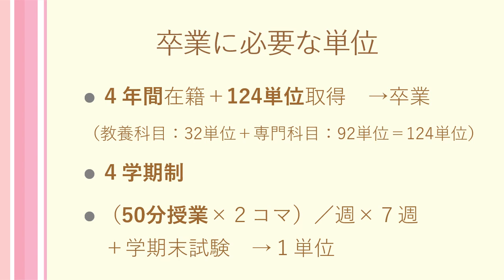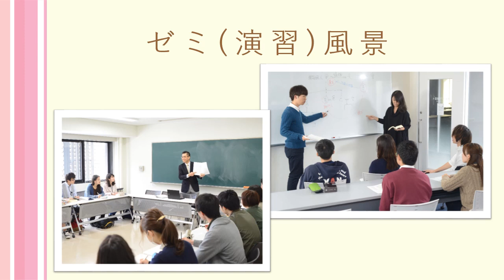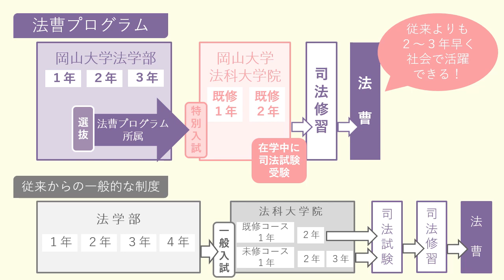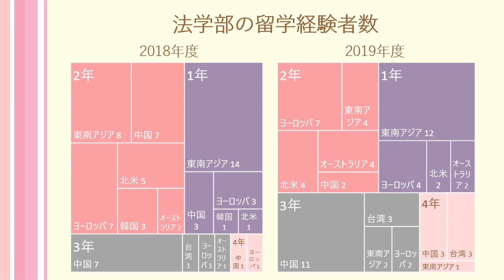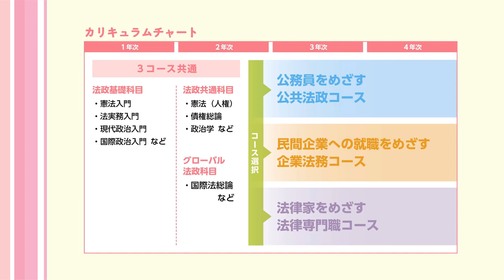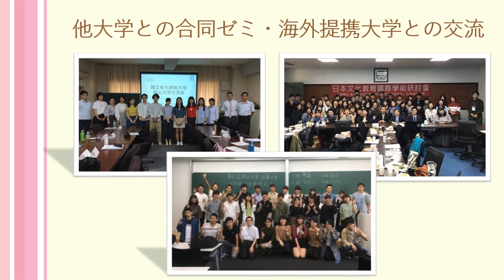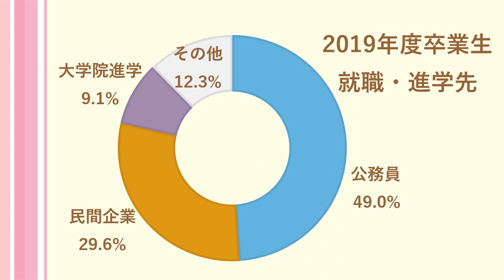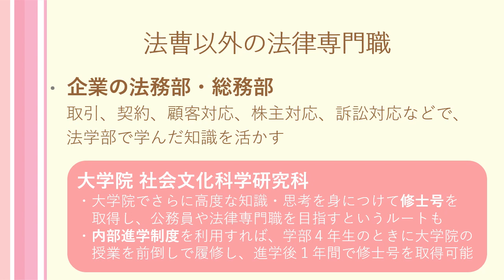岡山大学法学部での学びと進路